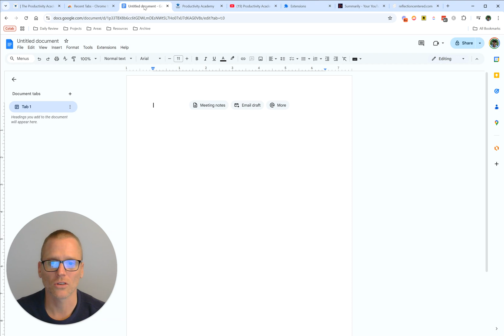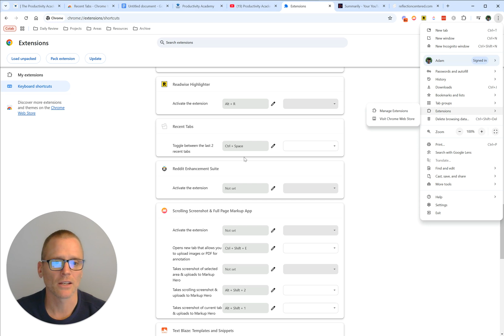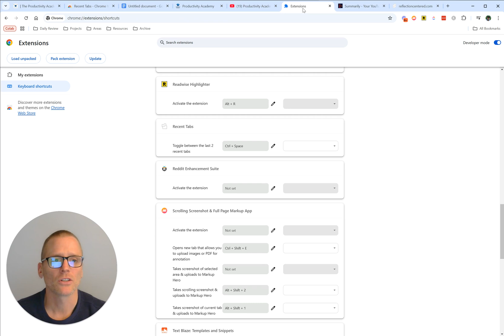How To Switch Tabs With Keyboard That Are Not Next To Each Other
In this video, I'll show you how to quickly switch between non-adjacent tabs in Google Chrome using the 'Recent Tabs' extension You'll learn how to install the extension, set up keyboard shortcuts to toggle between your last viewed tabs, and avoid conflicts with other extensions.

👉 *Get productivity insights, guides, how-to's, and more delivered straight to your inbox:*

Looking for faster growth in time management, focus, productivity, team building, and more? Find out how I can help you speed up the process by clicking